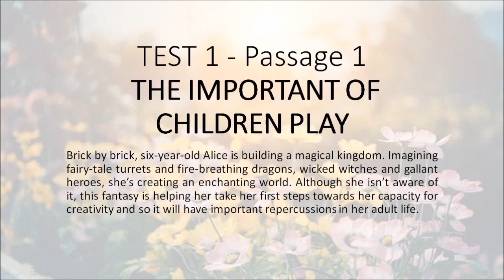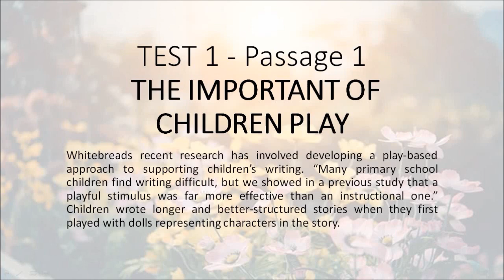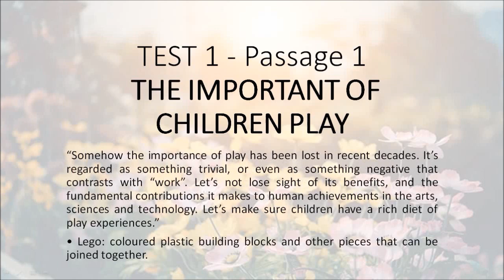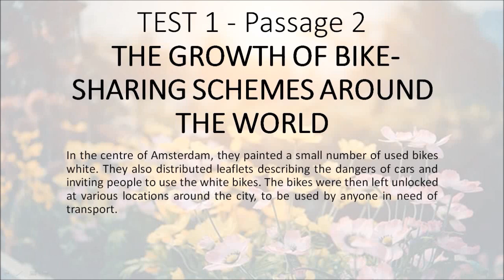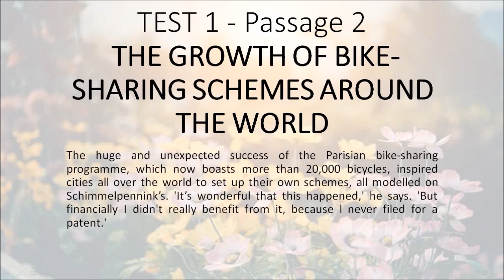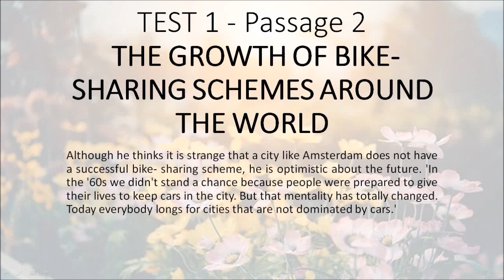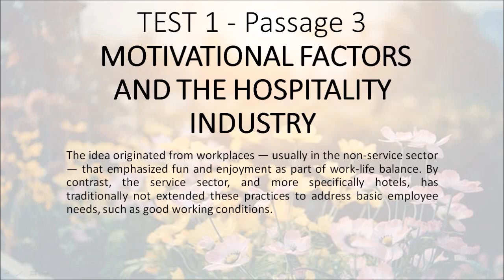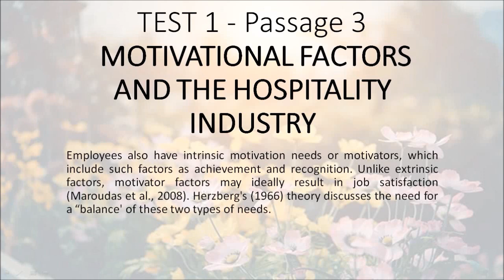Cambridge 14 Test 1 - Hạnh's blog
Passage 1) THE IMPORTANT OF CHILDREN PLAY
Passage 2) THE GROWTH OF BIKE-SHARING SCHEMES AROUND THE WORLD
Passage 3) MOTIVATIONAL FACTORS AND THE HOSPITALITY INDUSTRY